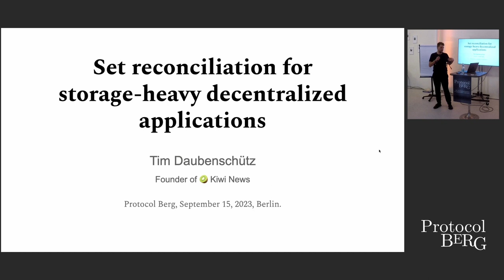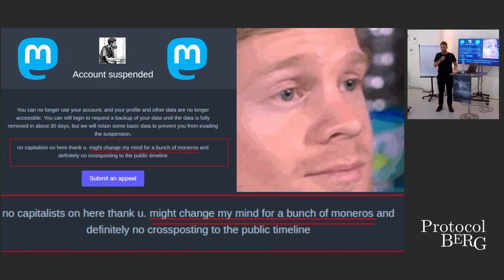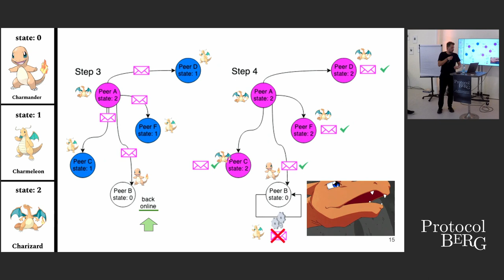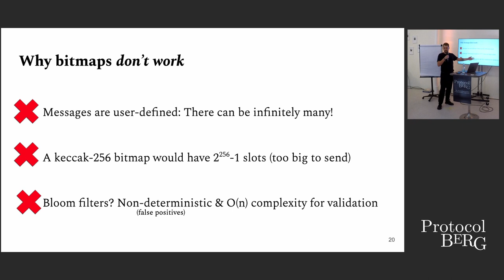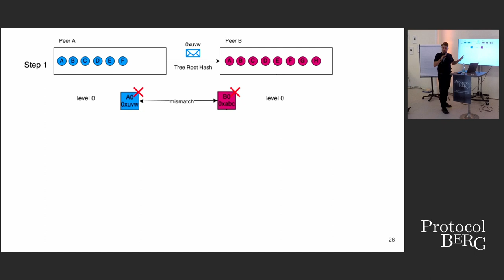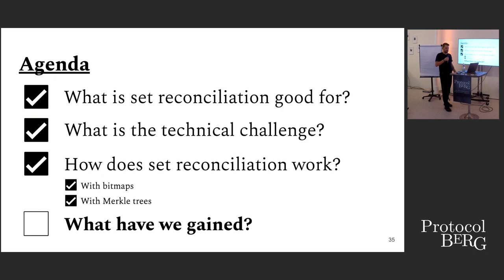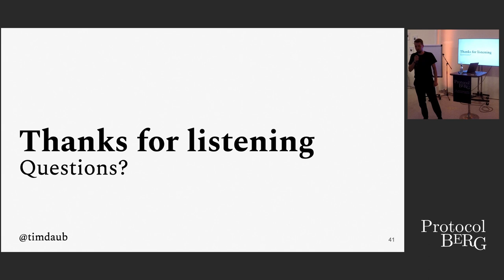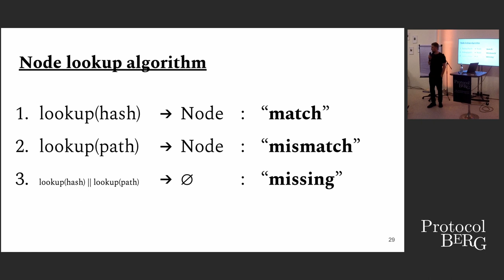Protocol Berg Workshop: Tim Daub. - p2p set reconciliation as storage-heavy dapp infrastructure 2.0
With a set reconciliation algorithm built on js-libp2p-gossipsub and using Patricia Merkle Tries Farcaster (and Kiwi News) are pioneering a new type of credible neutral architecture for social+decentralized apps. In this talk, @timdaub will go through the architectural basics of what makes Kiwi News‘s replication algorithm work and how it uses the Ethereum mainnet for name space management and as a public key registry.

@timdaub is the founder of Kiwi News, a decentralized Hacker News clone that no single entity controls but everybody co-owns.